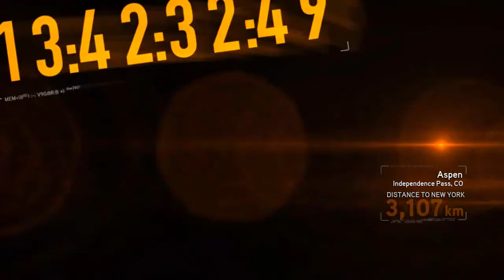Need For Speed™ The Run - Modi's Challenge - Part 23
- Reach 6 checkpoints.
Car : Shelby Daytona Coupe "NFS Edition"